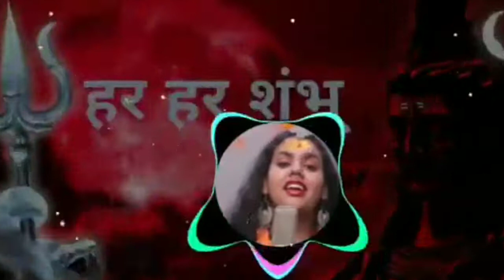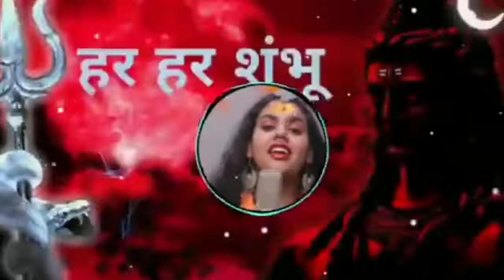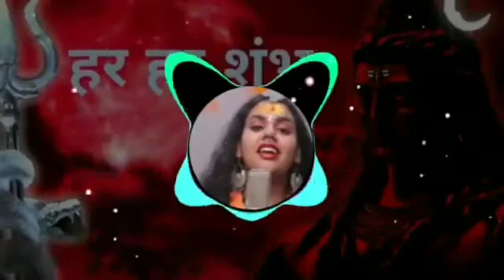Har Har Shambhu full song, jeetu sharma abhilipsa pandahar, har har shambhu shiv mahadeva